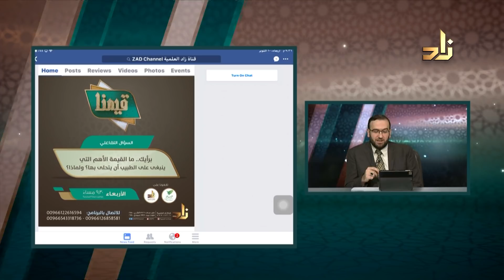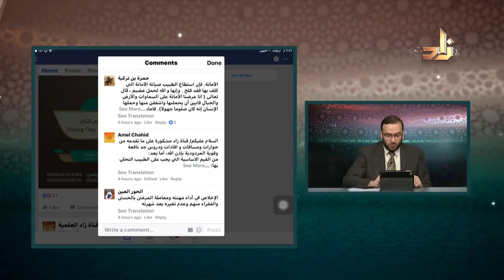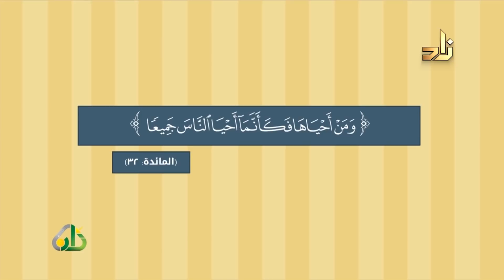برنامج قيمنا | قيمنا مع الطبيب | مع د. فؤاد مرداد و د. أحمد الجهني - تقديم أ. مصطفى البيطار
كل أربعاء على قناة زاد العلمية في تمام الساعة 9:30 مساءً بتوقيت مكة المكرمة

ضيف الحلقة : د. فؤاد مرداد
المشرف والمؤسس لبيت الخبرة (قِيَم) بجامعة الملك عبدالعزيز

ضيف الحلقة : د. أحمد عبدالعزيز الجهني
أستاذ الطب المشارك بكلية الطب بجامعة الملك عبدالعزيز

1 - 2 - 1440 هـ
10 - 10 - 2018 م